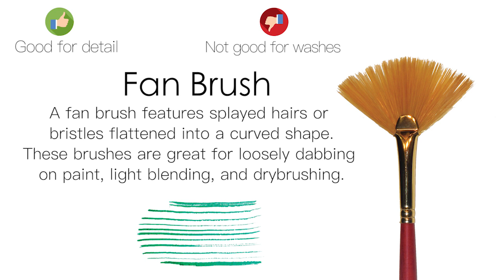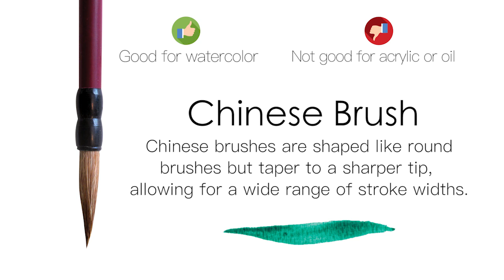The Essential Guide to Choosing Art Paint Brushes and Their Uses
A refreshing, accessible compendium of materials and techniques, The Everything Art Handbook is the perfect all-inclusive resource for beginning artists wanting to experiment and play with a variety of art mediums and techniques.  Confused by which paint brush to use on what medium?  This video and book will give you those answers, and so much more.   The Everything Art Handbook is divided into sections focusing on different art mediums, such as drawing, pastel, watercolor, acrylic, oil, calligraphy, mixed media, color, composition, and more. Each section includes a basic overview of the technique, instructions for selecting and working with the right tools and materials, step-by-step sample artwork, and helpful sidebars with advice from professional artists. Using clear, informative explanations and tips for selecting the right tools and achieving the best results, The Everything Art Handbook is an approachable reference guide for contemporary artists of any skill level.